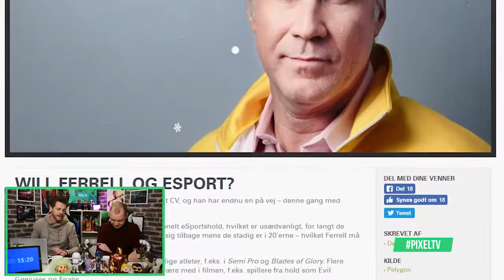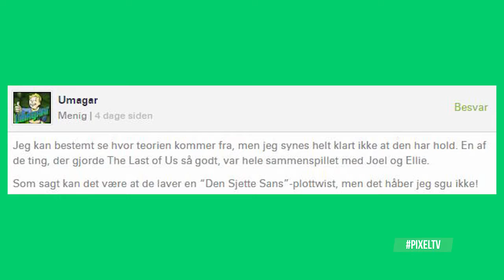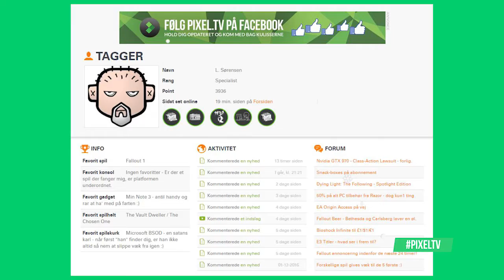Joel er død??? - OneTake Spil del 178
Som altid serveret råt, uklippet og ubehøvlet med fokus på ugens spilnyheder fortalt på bare 20 minutter.

Ugens medvært er Teemo Ashton, en gammel kending på Pixel.tv med stor kærlighed for strategispil. Han snakker især rigtig varmt om et spil der lige er udkommet!